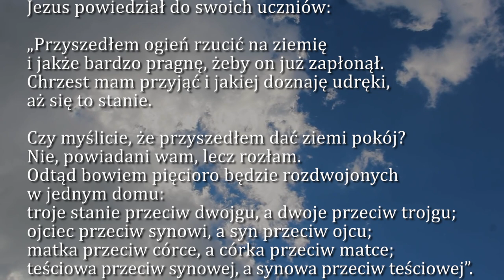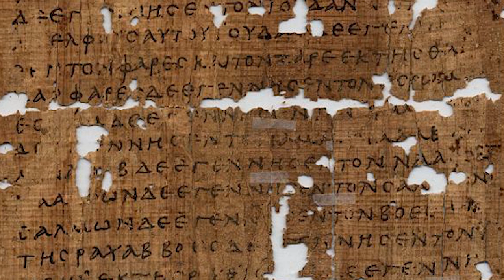Dobra Nowina na dziś | 14 sierpnia - XX Niedziela zwykła (rok C)